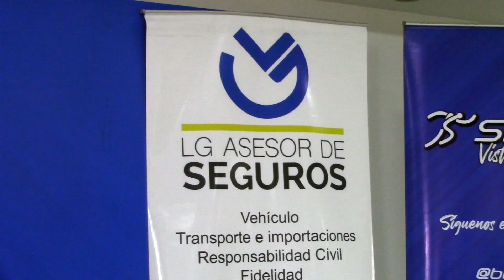GRUPO PROMUEVE EL EMPODERAMIENTO FEMENINO A TRAVÉS DEL CICLISMO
Información | ‘Mujeres en Bici’, un grupo dedicado a empoderar a las mujeres en el deporte del ciclismo, se prepara para su segunda edición de la carrera ciclística con la participación de alrededor de 60 personas. La competencia tendrá lugar el domingo 25 de junio.